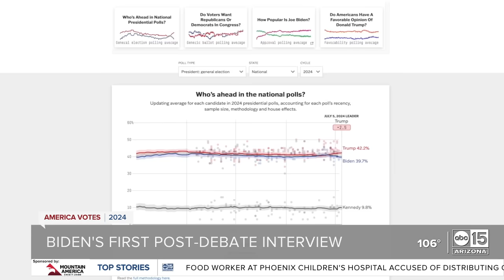'Exhausted,' 'bad episode': Biden doubles down on debate explanations in ABC News exclusive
President Joe Biden, in his first television interview since his CNN debate with Donald Trump, brushed off the poor performance as a "bad episode" and said he alone was to blame for what transpired.